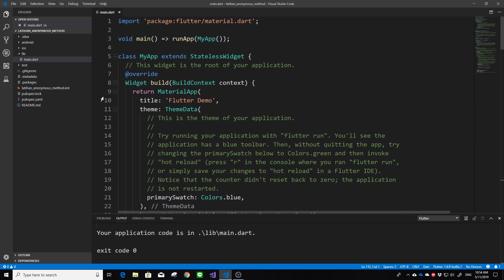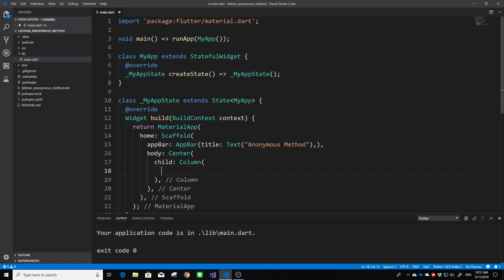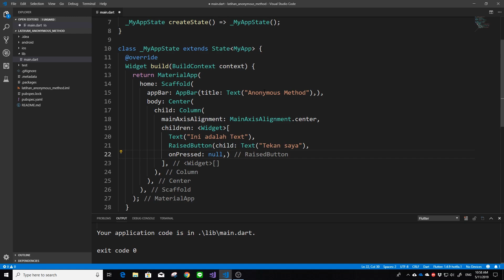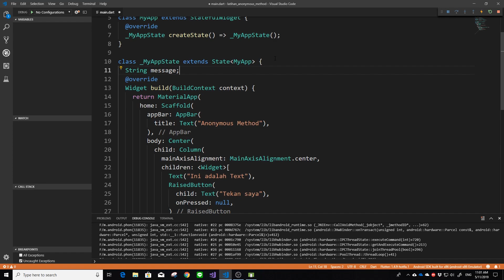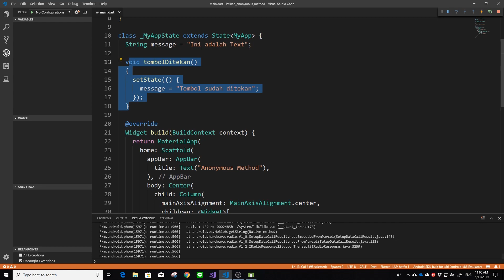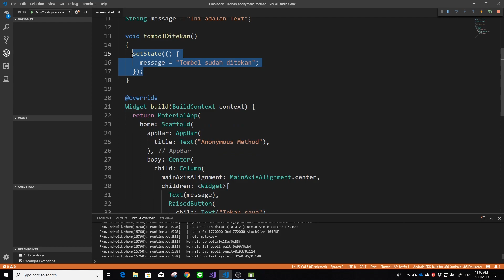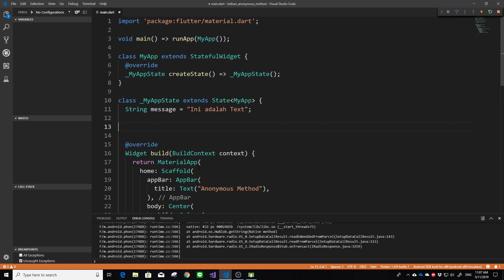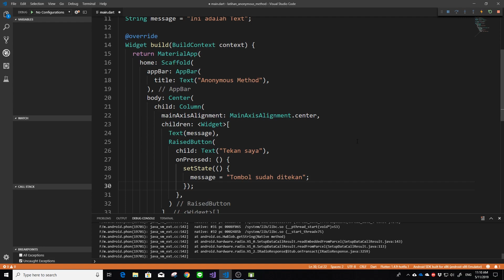[ENG SUB] FLUTTER 07. Anonymous Method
Video tutorial kali ini akan membahas apa itu Anonymous Method. Semoga dengan penjelasan ini, kalian dapat lebih mempersingkat lagi codingan kalian ketika membuat aplikasi Android dengan menggunakan Flutter.

🍨 SUPPORT CHANNEL ERICO DARMAWAN HANDOYO 🍨